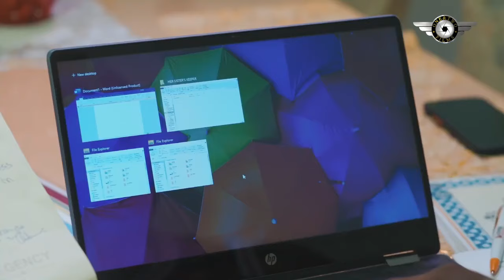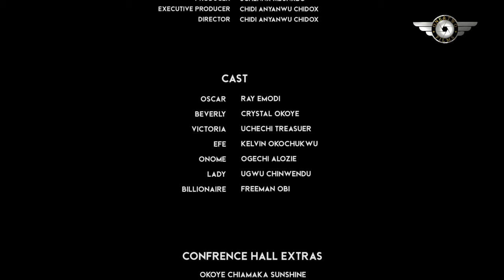She Was Hired As A Teacher But Her Beauty And Closeness To My Daughter Made Me Fall In Love With Her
COUPLES RIVALRY